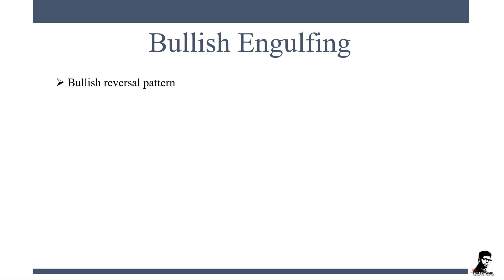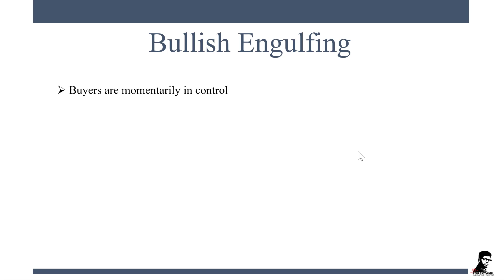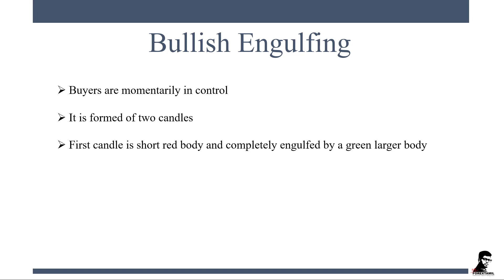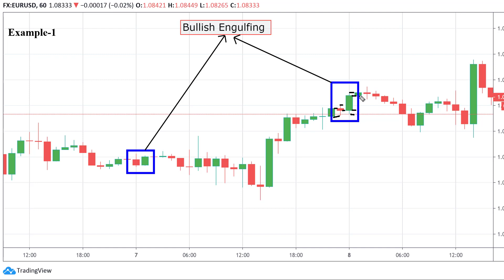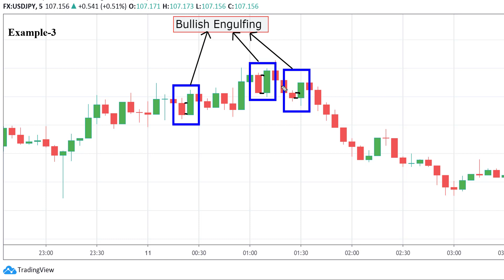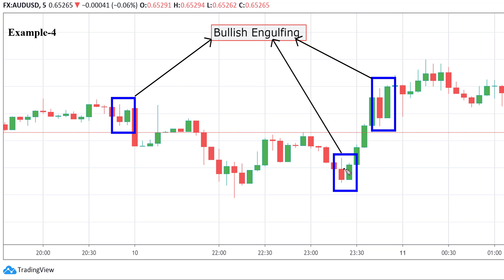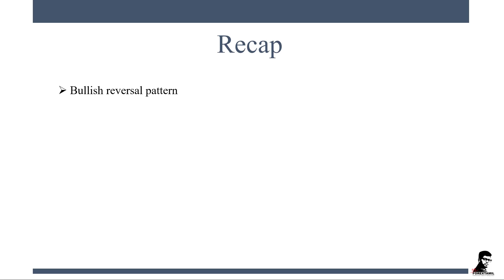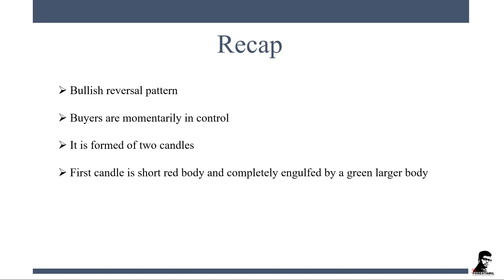What Is A Bullish Engulfing Candlestick Pattern And How Does It Works In Hindi?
Here in this video I have discussed another form of candlestick pattern which is Bullish Engulfing Candlestick Pattern.
Bullish Engulfing Candlestick Pattern is a reversal pattern with 2 candles one short red candle which is bearish and another one is longer green candle which symbolises bullish.
I have explained in the video at which point the market opens and closes and what is the suitable time to trade in order to make your trades profitable.

I hope this video is helpful for you as I have shared each point in detail just to make you learn the candlestick pattern properly.

Also, learn more about forex trading with my free online courses.

*The Brokers I Recommend to Trade With*

forex books pakistan, forex training in karachi, forex trading in pakistan legal, ig group pakistan, forex traders in lahore, online trading websites in pakistan, best brokerage houses in pakistan, best forex broker in world, forex trading in pakistan earn money, fxtm pakistan, currency calculator pakistan, open market currency rate in indonesia, forex trading in islam, xm office in pakistan, top 10 stock exchange brokers in pakistan, forex trading olx, forex trading jobs in lahore, forex account management in pakistan, forex trading in urdu pdf, forex trading tips in urdu, insta forex urdu guide, dailyfxguide, urdu forex forum, fbs pakistan urdu, learn forex trading in karachi, fxf forever, forex trading course in hindi, forexustaad-pro indicator, candlestick patterns in urdu, forexguru pk, fx forever, forexgurukul hindi, forex trading meaning in urdu, forex office,